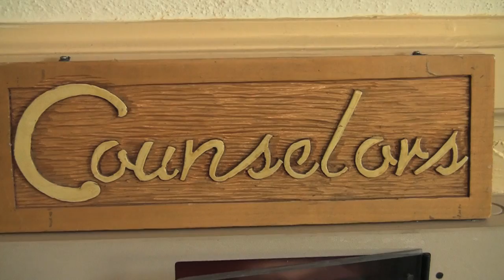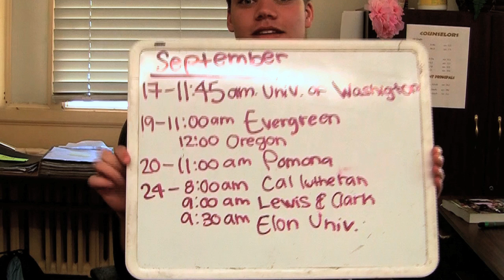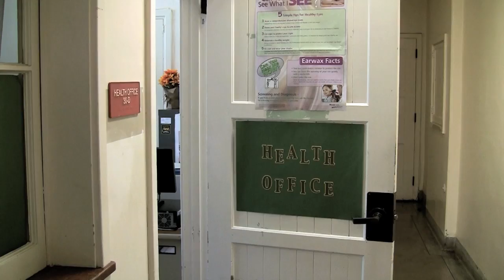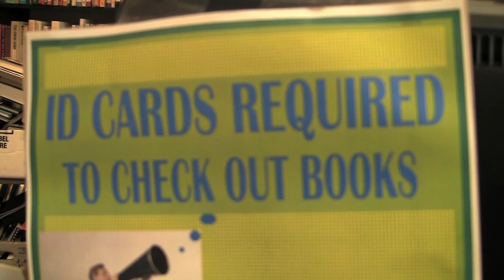SBHS Video Bulletin 9-20-12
Santa Barbara High School Student News Report